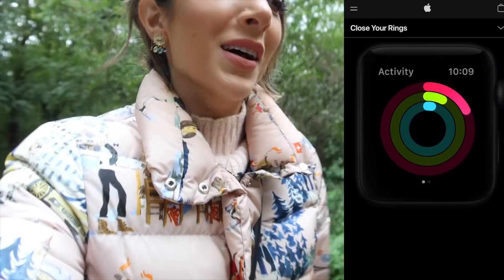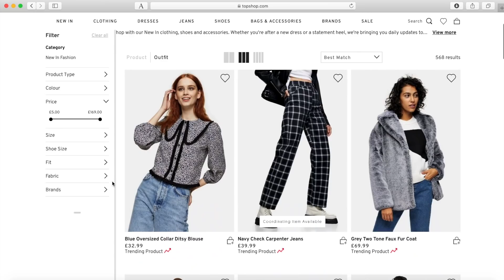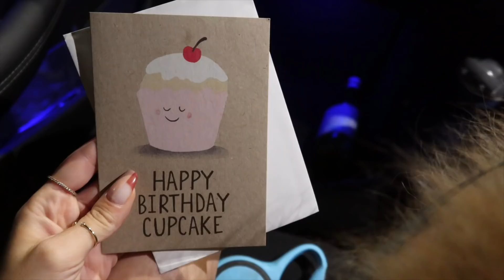My FIRST Canadian Thanksgiving! | Amelia Liana